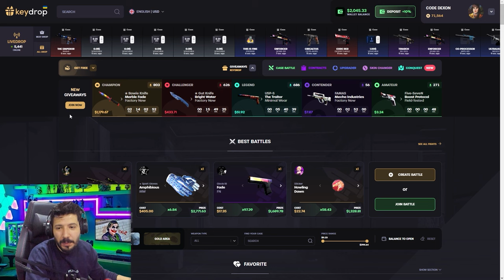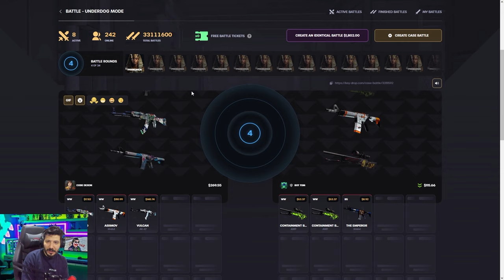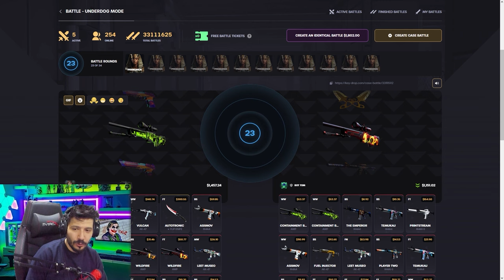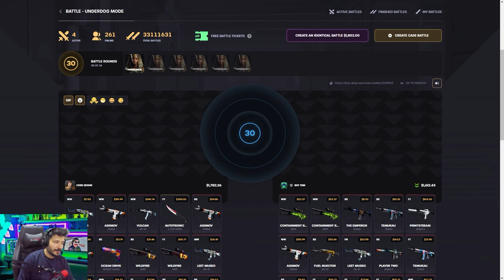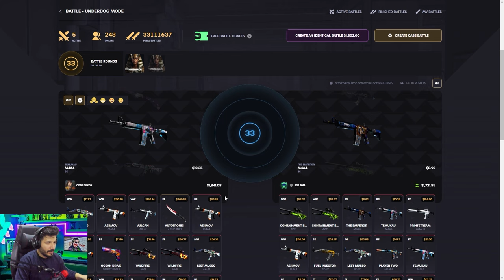AZ BAKİYE İLE NASIL KATLANIR Keydrop Promo Code giveaways